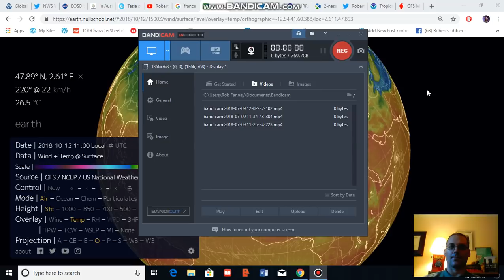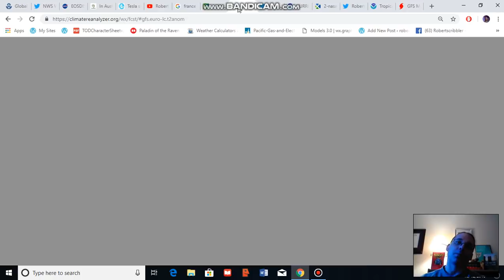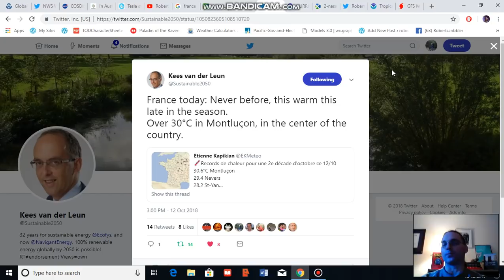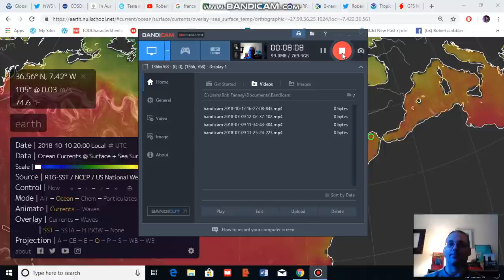Leslie May Strike Portugal and Spain as a Tropical Storm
A very rare event is unfolding as Hurricane Leslie threatens to strike the Iberian Peninsula -- potentially as a tropical cyclone. At present, the storm is a category 1 hurricane with 85 mph maximum sustained winds. It is tracking off toward the east-northeast at a rapid clip of 35 mph.